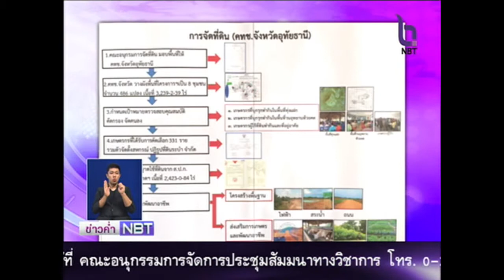ทุกประเด็นกับ NBT ค่ำ 18 กุมภาพันธ์ 2559